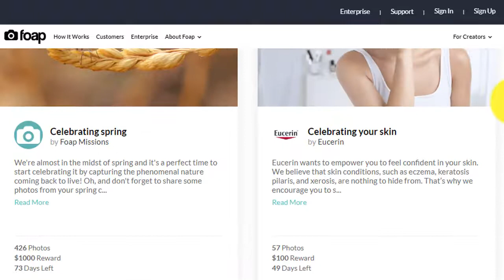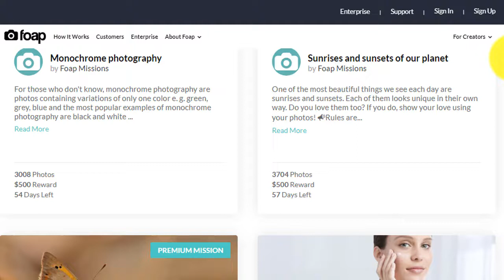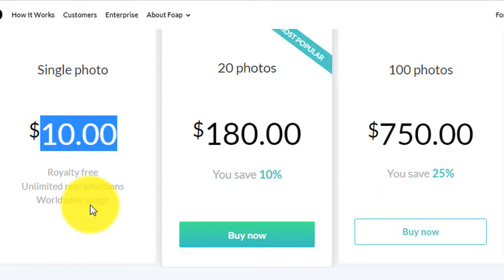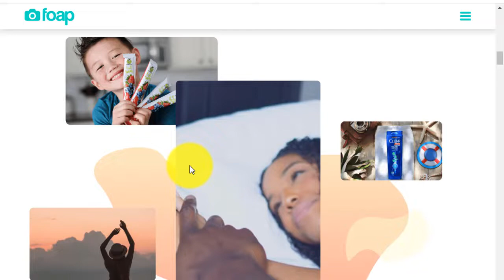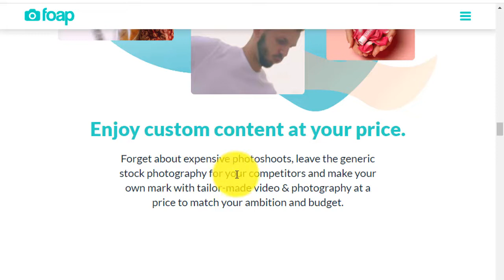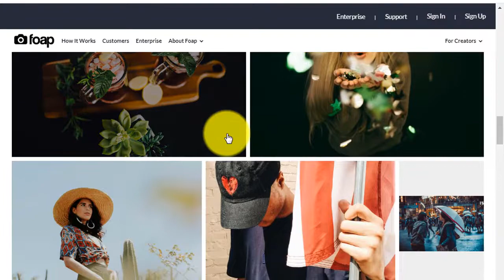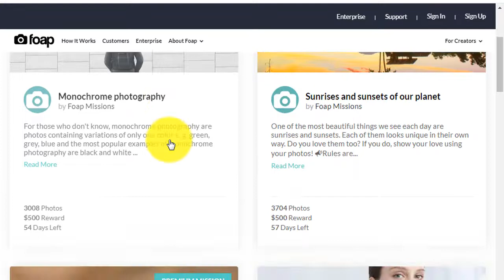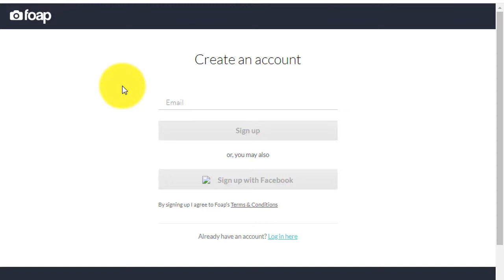Get Paid $10 ONE Photo Upload?! | Online Earning | *NEW Trick* | Make Money Online in Urdu 2020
Get Paid $10 ONE Photo Upload?!!! FAST & EASY Trick to Make Money Online without Any Skills🔥 Get Paid $10 ONE Photo Upload?!!! FAST & EASY Trick | Get Paid $10 ONE Photo Upload?!!! FAST & EASY Trick Easy Work In Urdu / Hindi.

How To Earn Money on FIVERR without Any Skills | FIVERR Latest TIPS 2019 in Urdu / Hindi
How to Make Money by Searching & Browsing with Crypto Tab | Bitcoin Mining | BTC Crypto Tab Review
How To Make Money on Mobiles Apps | How to Create Mobiles Apps in Urdu /Hindi 2019

EARN Rs500 PER DAY 100% REAL - EASY WAY TO EARN MONEY ONLINE IN 2019 - HOW TO MAKE MONEY ONLINE 2019

How To Make Money on NTS, OTC, CTS, FTS, ETEA, FPSC, KPPSC | Latest Jobs 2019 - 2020

How To Make Money on TCS $200 Par Month in Urdu / Hindi 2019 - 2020 || Make Money Online 2019